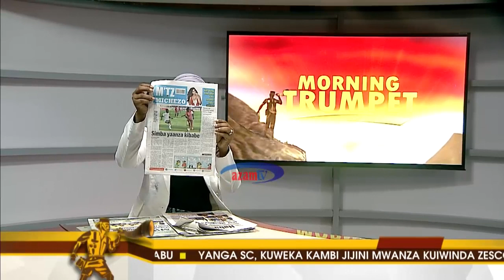MAGAZETI YA LEO – AZAM TV 30/08/2019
Kigogo CCM akataa uteuzi. Ajiua, ajeruhi mkewe, amuachia ujumbe Magufuli. Shahidi akana malalamiko kauli za Mbowe, wenzake.

Simba yaanza na kicheko ligi kuu. Zahera aibuka na visingizio kibao. We, Kagere hii sasa sifa. Sibomana awatuliza Yanga.